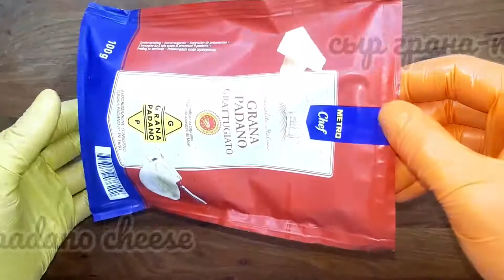СЛОЕНАЯ ПИЦЦА 🍕 из лаваша НА ЗАВТРАК. ленивая пицца 4 СЫРА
Предлагаю рецепт слоеной пиццы из лаваша с сыром и грушей , ну оооочень вкусно!!! Если вы ограничены в свободном времени или вам в срочном порядке необходимо вкусное угощение на стол, рекомендую присоединиться ко мне и ознакомиться с рецептом приготовления слоеной пицци из лаваша  в духовке, с подробным пошаговым описанием всего процесса на  видео. Данный рецепт отличается двумя преимуществами – он не только реализуются крайне быстро и просто, но и не требуют от вас наличия какого-либо опыта выпечки. Пицца из лаваша очень и очень вкусна, питательна и неподражаемо красива. Присоединяйтесь, начинаем подготовку к созданию чудесного итальянского блюда, незаменимого к завтраку и прекрасно подходящего к любому застолью.

для пиццы:
4 круглых лаваша
50 гр сыра горгондзола
50 гр сыра моцарелла
50 гр любого твёрдого сыра
30 гр натертого сыра грано падано
2 груши

для соуса:
30 гр сливочного масла
1 луковица
1,5 ст.л муки
500 мл молока
соль , специи по вкусу
I offer a recipe for pizza from pita bread with cheese and pear, well, sooooo delicious !!!
☆☆☆☆☆☆☆☆☆☆☆☆☆☆☆☆☆☆☆☆ for pizza:
 4 round pita bread
 50 gr gorgonzola cheese
 50 gr mozzarella cheese
 50 gr of any hard cheese
 30g grated grano padano cheese
 2 pears

for the sauce:
 30 g butter
 1 onion
 1.5 tbsp flour
 500 ml milk
 salt, spices to taste